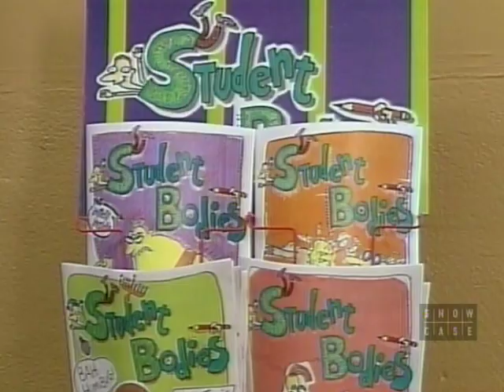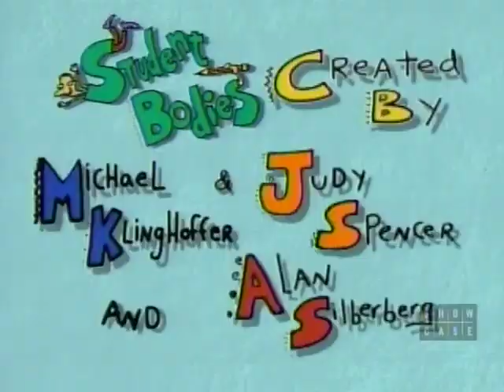01-19 Mags Rags (1/3) | Student Bodies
When everyone seems to love Mags' fashion designs, she decides to put on a fashion show with Chris as her manager.